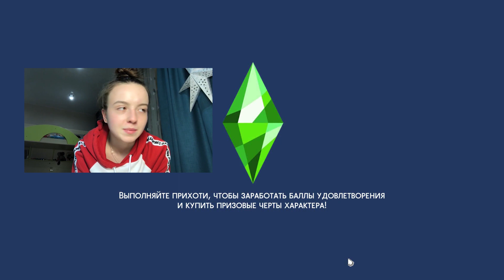СОЗДАЛА КОПИЮ СВОЕГО ПАРНЯ В СИМС 4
тик ток : polyaam

СОЗДАЮ СВОЕГО ПАРНЯ В СИМС 4 (Sims 4)

Спасибо большое, что посмотрел это видео котик В Инстаграме мы с вами общаемся 24/7!!))